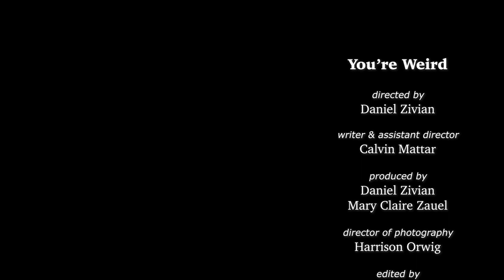You're Weird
Time. Space. Reality. It's more than a linear path. It's a prism of endless possibility, where a single choice can branch out into infinite realities, creating alternate worlds from the ones you know. I am the Watcher. I am your guide through these vast new realities. Follow me, and ponder the question... what if people wore socks to bed?

CHRIS CUMMINGS Star
NOAH BOSCH Ray
JACK STEDRON Tim
MARY CLAIRE ZAUEL Anne

Directed by Daniel Zivian w/ Calvin Mattar
Written by Calvin Mattar
Produced by Daniel Zivian & Mary Claire Zauel
Director of Photography - Harrison Orwig
Edited by Daniel Zivian

Camera Operator - Harrison Orwig
Audio Mixer w/ Boom Ops - Dannie Nguyen w/ Sarah Klassa, Julian Stainback III
Gaffer w/ Grip - Catherine Anger w/ Mason Allen
Script Supervisor - Mary Claire Zauel